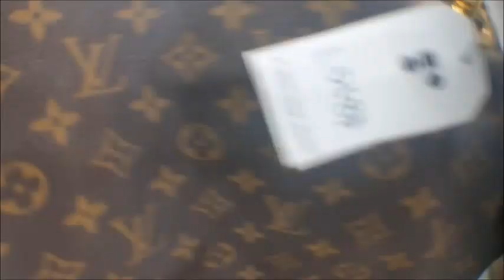Louis vuitton packing video LD684